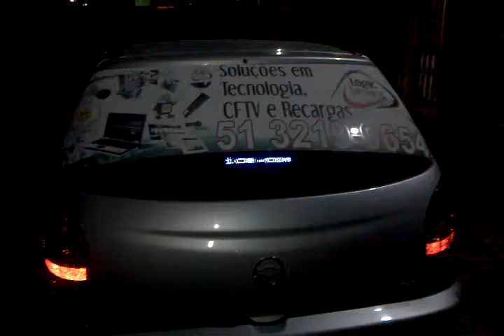Letreiro em Led Sku 51208 - Dealextreme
Letreiro de Led compra na DealExtreme. Aplicação Prática.
Suporta 9 Mensagens de até 255 Caracteres.
Alimentação 12V